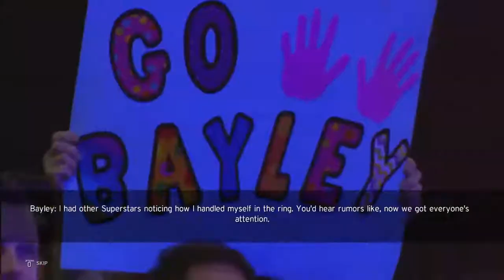WWE 2K20 Part 1-The Horse Women